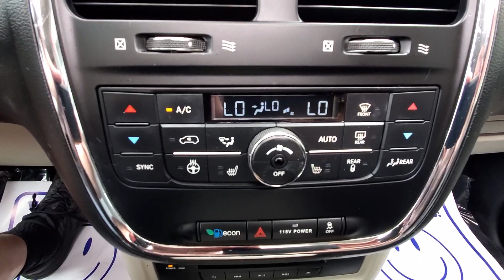2013 Chrysler Town & Country Touring-L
Recent Arrival! Clean CARFAX. 2013 Chrysler Town & Country Touring-L

Touring-L FWD 6-Speed Automatic
Brilliant Black Crystal Pearlcoat
Black Leather

Reviews:
  * If you are unwilling to surrender luxury and driving enjoyment in exchange for utility and necessity, choosing the 2013 Town & Country will undoubtedly leave you satisfied with your decision. Source: KBB.com
  * Versatile rear seating configurations; attractive interior, generous standard features. Source: Edmunds

Awards:
  * JD Power Initial Quality Study
  * Ward's 10 Best Engines
  * 2013 KBB.com Brand Image Awards